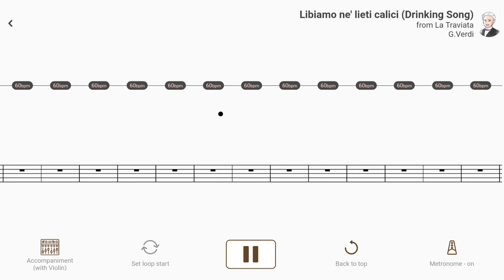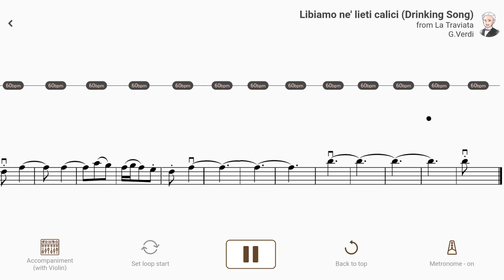Libiamo ne' lieti calici (Drinking Song) from La Traviata | G.Verdi【 Violin Sheet Music 】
【Title & Composer】

Libiamo ne' lieti calici / G.Verdi
Libiamo ne' lieti calici (Drinking Song) from La Traviata / Giuseppe Verdi（AccompaU app）